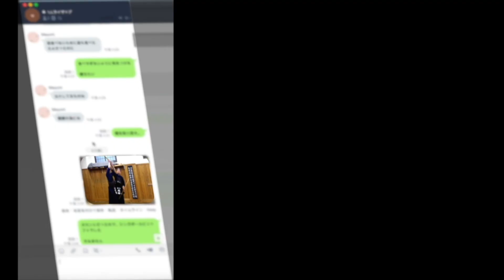90【切り返しの基礎】vol.03〜「開き足」を用いた切り返し〜｜剣道教士八段 岡田守正｜Kendo lesson by Morimasa Okada 8th Dan